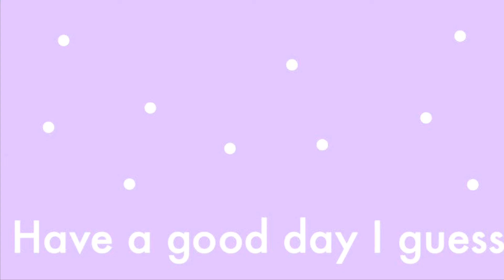Texas is pretty cool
Im so sorry for the lack of uploads you guys 😭 Froot Loop and I have been super busy, and on top of that she was having trouble logging into my account. BUT WE FINALLY GOT IT FIGURED OUT!

Edited by @Frootloop7277